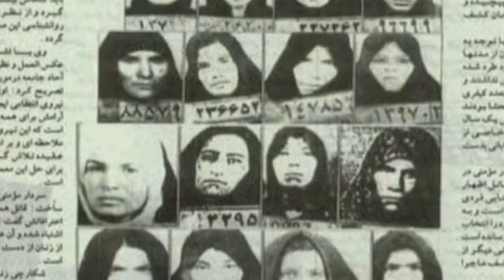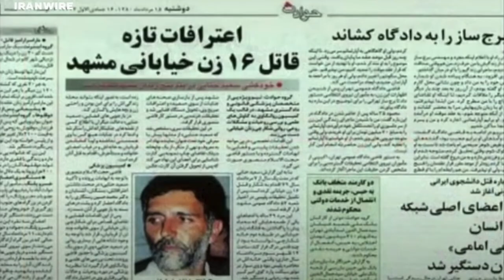Holy Spider and The Real Spider Killers of Iran | Movie Review | Zar Amir Ebrahimi | Ali Abbasi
This is our review of the Iranian film "Holy Spider" by Ali Abbasi. Based on true events, this haunting crime thriller tells the story of a serial killer who terrorized the holy city of Mashhad by killing indigent female sex workers. The killer, Saeed Hanei, used the victims' own headscarves to strangle them. The film revolves around journalist Arezoo Rahimi, who embarks on a life-or-death sting operation to catch the serial killer and solve the case of the mysterious killing spree. As the story unfolds, we are drawn into the dark and harrowing world of Saeed Hanei and the tragic stories of his victims.

What makes "Holy Spider" truly chilling is the contrast between the brutality of the crimes and the lack of remorse shown by Hanei and his family, as well as some religiously inclined members of the public. The film is a stark reminder of the dangers of religious extremism and the impact it can have on vulnerable individuals and communities.

The performances in the film, particularly by the lead actress Zar Amir Ebrahimi, are outstanding, bringing a level of depth and authenticity to the characters that will stay with you long after the film has ended. The stunning cinematography and evocative score only add to the sense of unease and tension throughout the film.

Overall, "Holy Spider" is a gripping and harrowing crime thriller that delves into the dark and unsettling world of a notorious serial killer in Iran. If you're a fan of true crime stories or looking for a thought-provoking and emotionally impactful film, "Holy Spider" is a must-watch.